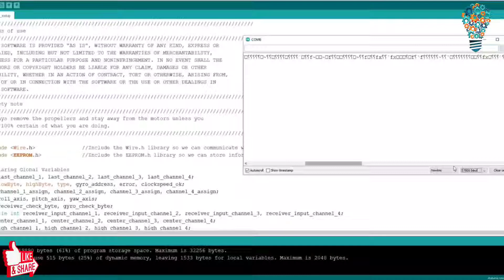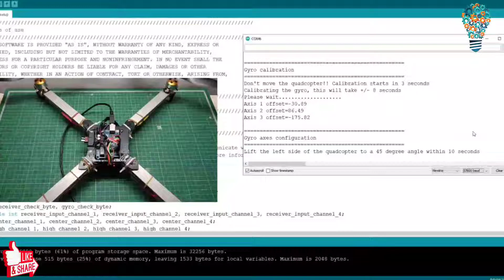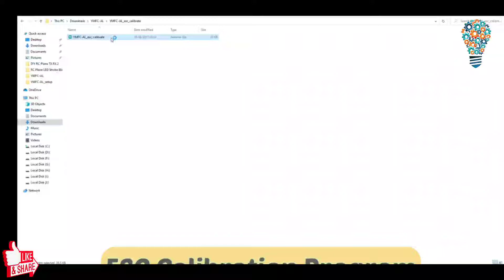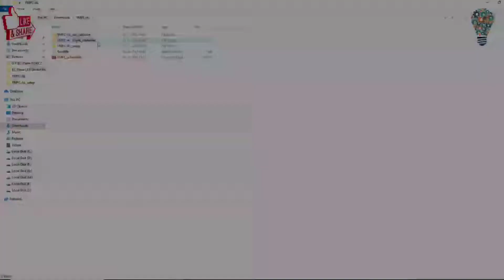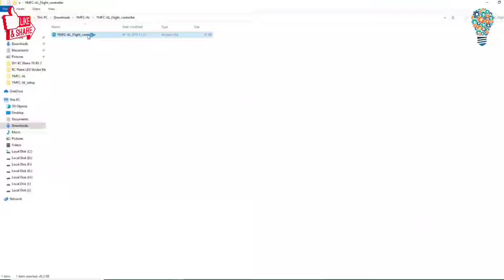How to make a flight controller for a drone using Arduino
Hello friends,

⭐ Components List :-

👉 2200 mah Li-po Battery :-

👉 PVC Sheets.

👉 Aluminium Pype .